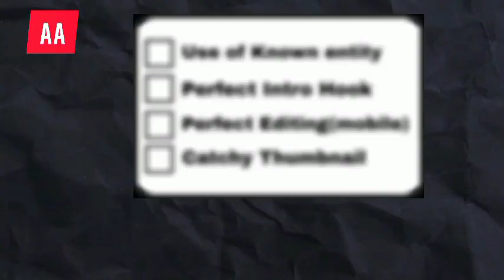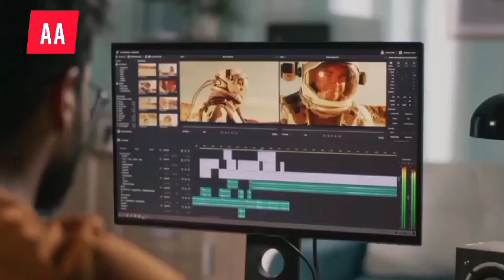How @StepGrow , @decodingyt and @HifzanBreaks Beating YouTube Algorithm😳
In this video, I talked about how StepGrow, DecodingYT, and HifzanBreaks are beating the YouTube algorithm and how they are getting so many views in no time.

I mentioned @StepGrow, @decodingyt, @HifzanBreaks, and @Algrow in this video.